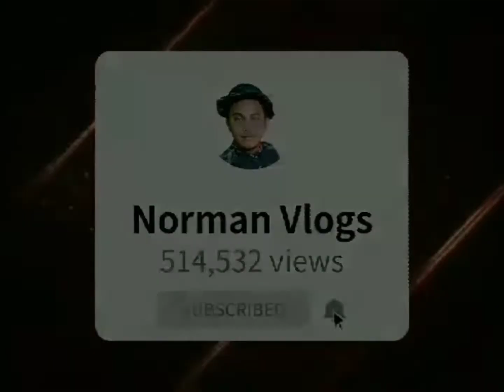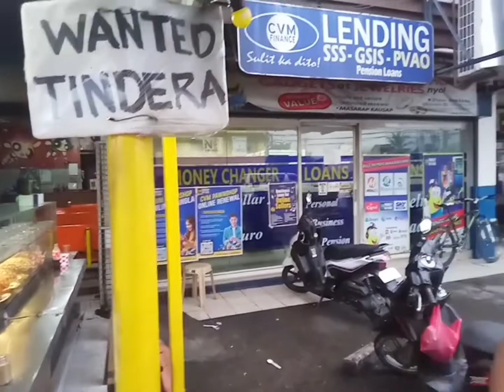LUGAW SA CARINDERIA-CAINTA RIZAL